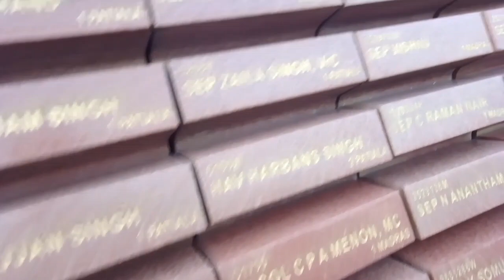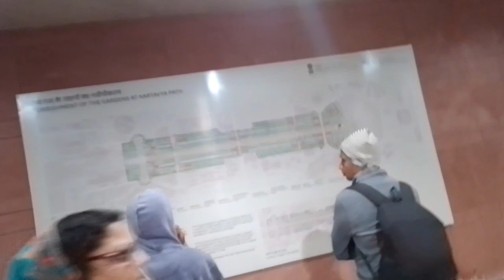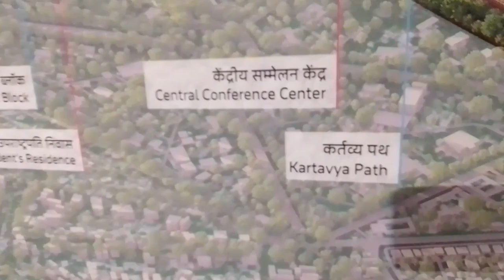India Delhi gate //life mein pahli Baar Delhi gate ko real life mein dekha real life mein dekha🥰🥰🥰🥰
hey guys.